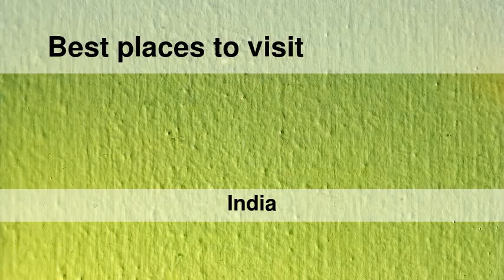Best places to visit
Best places to visit - Rāyadrug (India) Best places to visit - Slideshows from all over the world - City trips, nature pictures, etc.